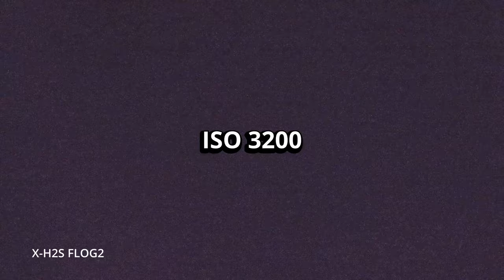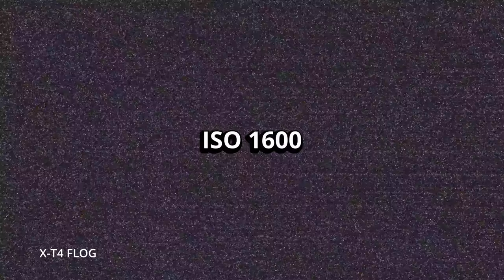Double iso natif chez FUJIFILM ! (X-H2S / X-T4)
twiiter : @day_production